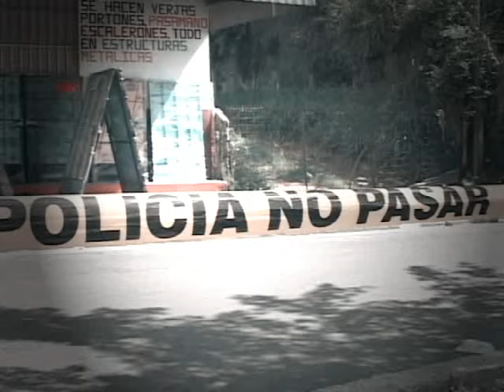PREOCUPACIÓN POR CASOS DE FEMINICIDIO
Al menos 6 mujeres han muerto en las últimas 24 horas, crímenes que no dejan de preocupar a las autoridades pese a que la cifra anual se mantiene por debajo de los reportes máximos registrados en el año 2010.